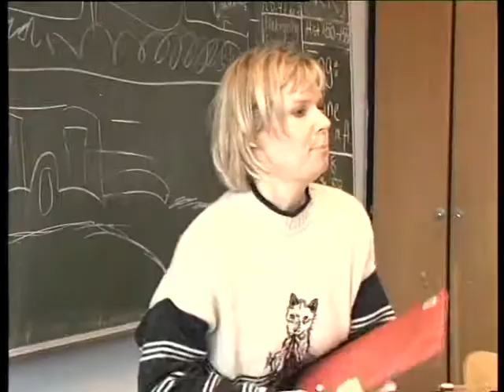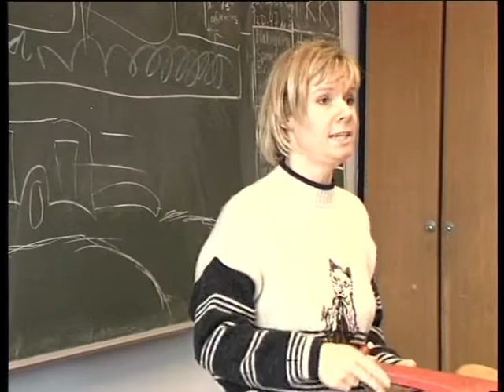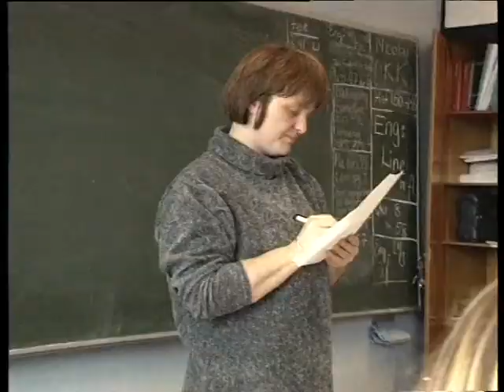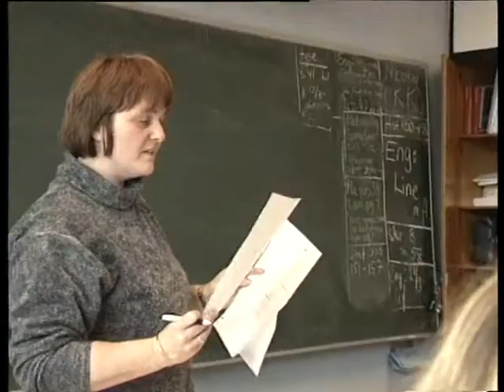mikkel delbo larsen 20000907